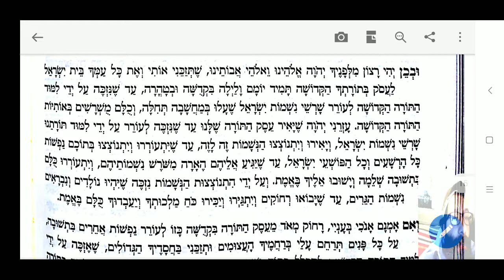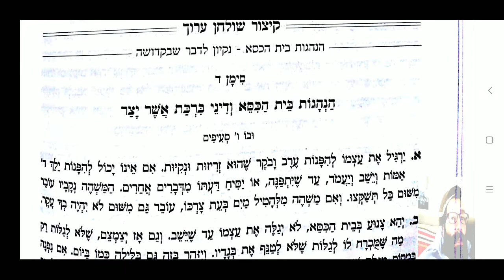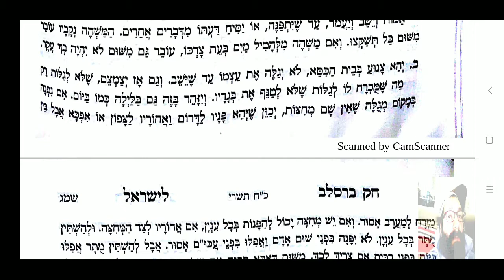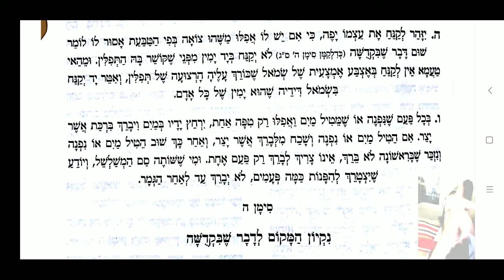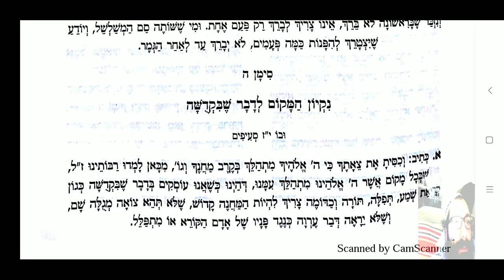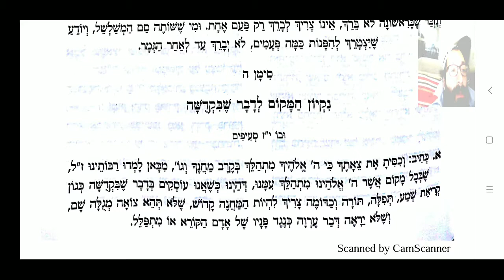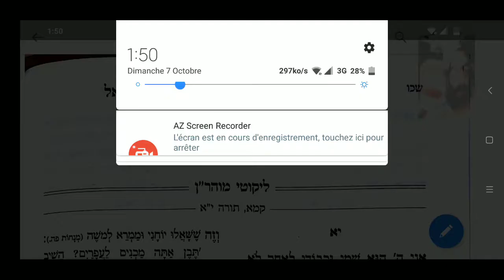חוק ברסלב כח תשרי// חלק ג